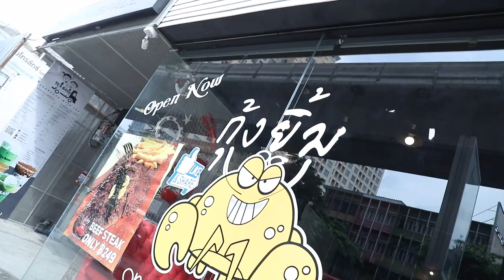อร่อยต้องแชร์ EP.145 | ร้านกุ้งยิ้ม ย่านสะพานควาย